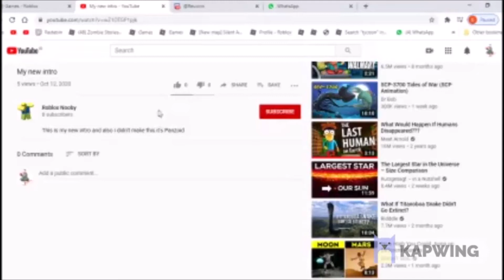Another Roblox Arsenal Bug + Gameplay